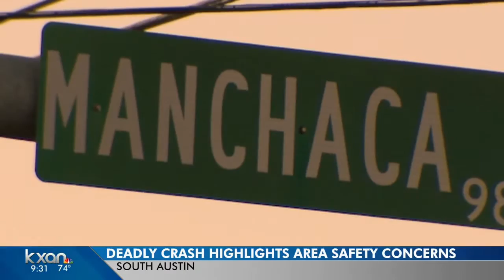Drivers fear for safety through Manchaca/Slaughter intersection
KXAN looked where efforts to improve the area currently stand.